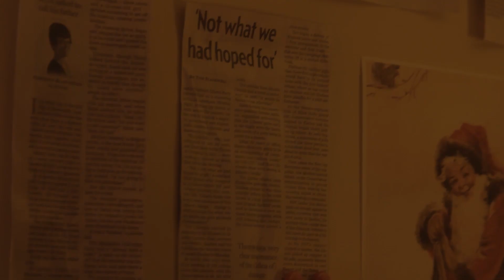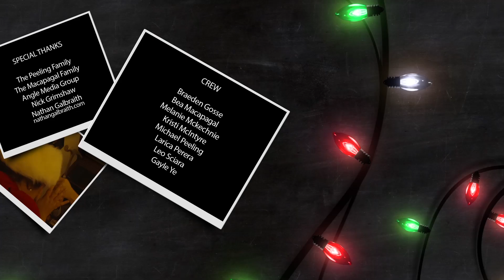Christmas Evil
Santa Claus is coming to town... and there's only one man who can stop him!

Winner of four awards at the Toronto 48 Hour Film Project 2015, including: 3rd Place, Audience Choice (Group B), Best Writing, & Best Costumes.

Official Selection - Drunken Zombie International Horror Film Festival 2016
Official Selection - RIP Horror Film Festival Hollywood 2016
Official Selection - Hamilton Film Festival 2016
Official Selection - Christmas Film Festival 2016
Official Selection - Toronto 48 Hour Film Project 2015 - Top 10 Screening

Written, shot, and edited in 48 hours for the Toronto 48 Hour Film Project 2015.

Elements to Include:
Genre: Horror
Prop: Skateboard
Character: Dakota Flannery, Locksmith
Line: "Happy, happy, happy. You're always so damn happy."

Cast & Crew: Michael Peeling, Braeden Gosse, Larica Perera, Bea Macapagal, Mel Mckechnie, Leo Sciara, Gayle Ye, Kristi McIntyre.